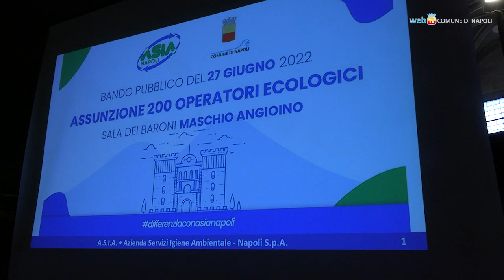Concorso Asia, al lavoro i primi 200 operatori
Entrano in servizio i nuovi assunti del concorso Asia. Nella Sala dei Baroni la firma del contratto per i primi 200 operatori ecologici, entro aprile in organico le altre 300 unità.